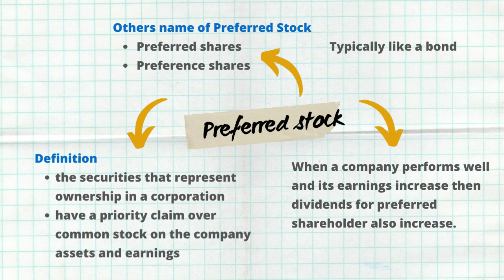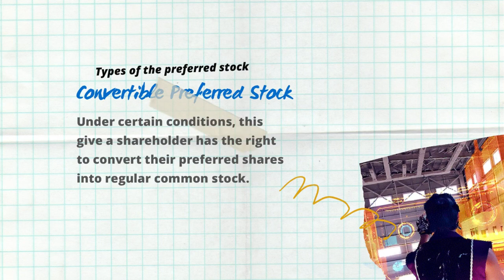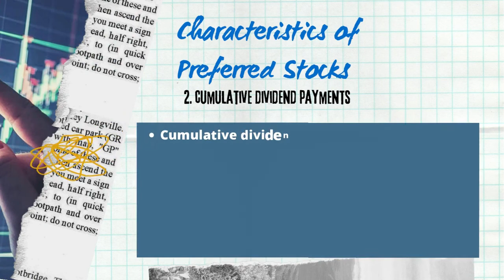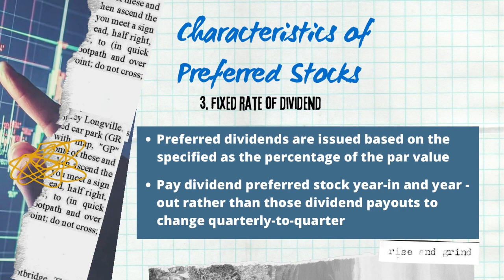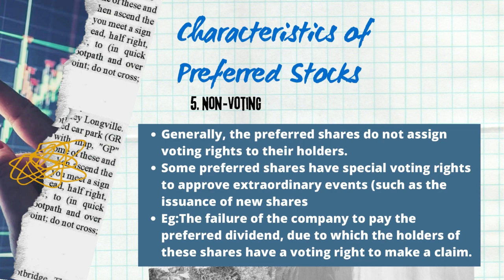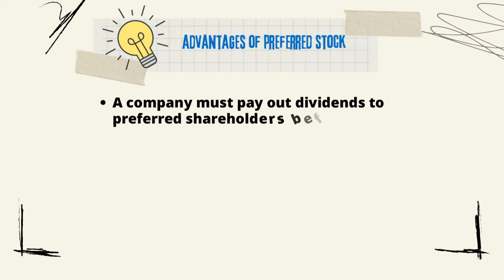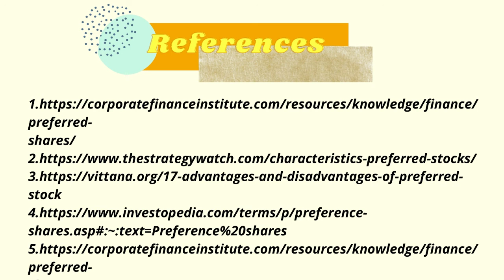FIN327 - Preferred stock | Zahirah Helmi BA1144C